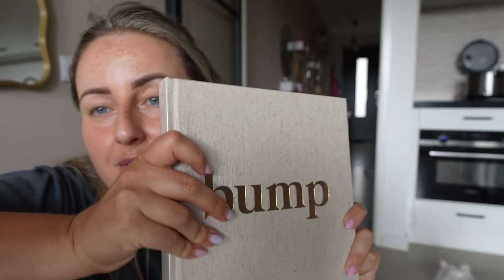IK BEN ZWANGER!! 👶🏼❤️🥹 Positieve zwangerschapstest & de eerste 4 weken | EERSTE TRIMESTER VLOG #1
Wij krijgen een baby! Ik ben zwanger van mijn eerste kindje! Natuurlijk heb ik alles voor jullie vastgelegd. 👶🏼❤️🥹

Ook komt er de komende weken steeds een extra zwangerschapsvlog online aan het begin van de week!

• APPARATUUR ETC. •
Thuis: Sony ZV-E1 + Sony FE 16-35mm F/4.0 G PZ.
Vlogs: Sony ZV-E10 + Sony E 16-50mm F/3.5-5.6 OSS.
Edit: iMovie.
Animaties: Canva.
Thumbnails: Picmonkey.